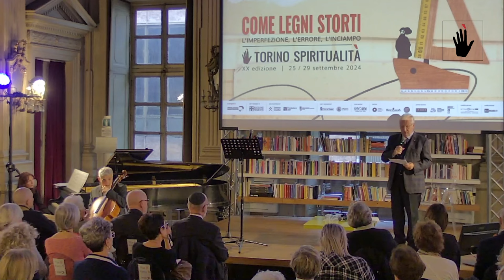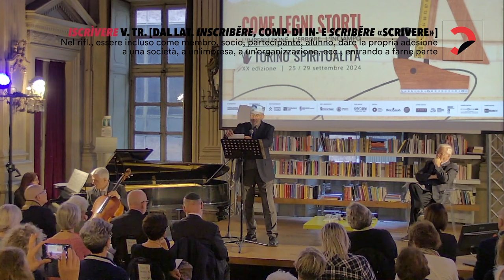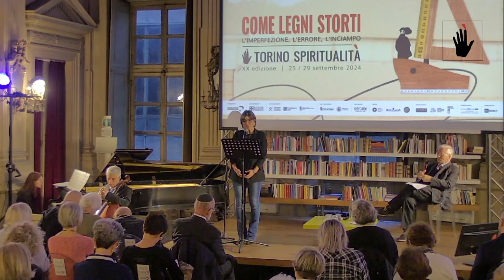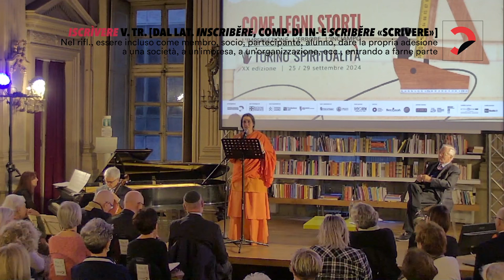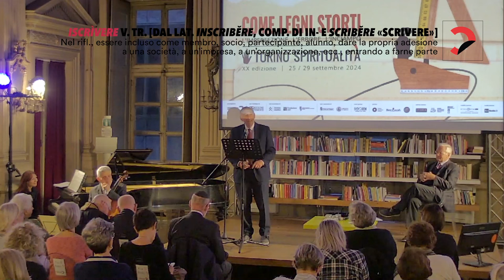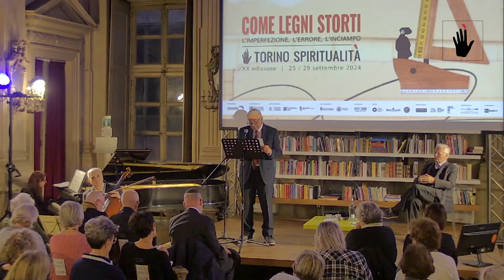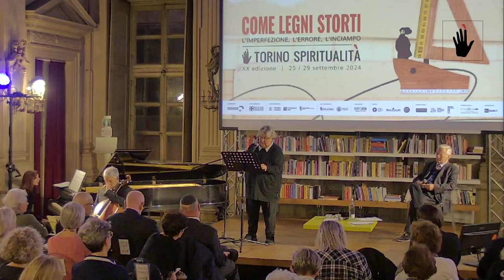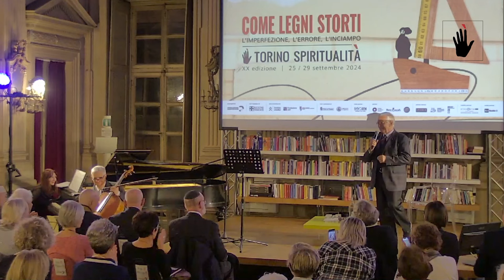In cammino verso la verità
L'incontro si è svolto durante la XX edizione di Torino Spiritualità "Come legni storti. L'imperfezione, l'errore, l'inciampo."

a cura di Comitato Interfedi della Città di Torino
al pianoforte Renata Seranella
al violoncello Giacomo Berutti

Più che mai nel nostro tempo, il tempo della complessità, siamo viandanti alla ricerca del senso dell’esistenza. Da sempre le religioni offrono una possibile risposta a tale ricerca proponendo una propria Verità, talvolta con la pretesa di imporla all’altro. Ma nessuno possiede la Verità intera, e ciascuno è in cammino alla scoperta di frammenti di vero che altri potrebbero aver già trovato. Il Comitato Interfedi – organismo consultivo della città di Torino nato per promuovere il dialogo interreligioso – propone dunque un evento in cui testimoniare diversi percorsi di ricerca e lasciare tracce preziose per ciascuno di noi.